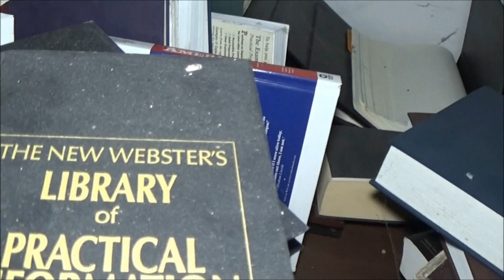Abandoned Warehouse And Offices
monkey found an abandoned warehouse so we went and checked it out for ya.